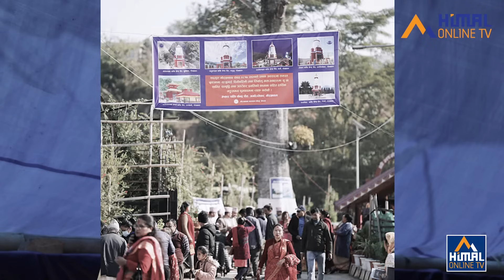डा.जगमान : १२ औं पुस्तामा शाह वंशको यसकारण अन्त्य भयो l नेपाल र गोरखनाथबीचको सम्बन्ध के छ ?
सत्य र निष्पक्ष समाचारका लागि राष्ट्रियता र एकताका लागि मात्र Himal Online TV

    थप जानकारीका लागि :
                अनामनगर काठमाडौं, नेपाल
                 पोष्ट बक्स नं.  6047

Host         : Pradeep Dhami
Guest       : Dr. Jagaman Gurung
Camera    : Leen Oli
Edit           : Umesh Rai
Post Production : Cherry Films Pvt. Ltd.